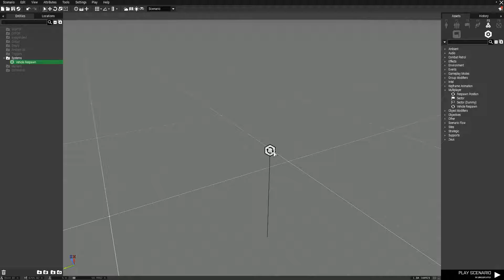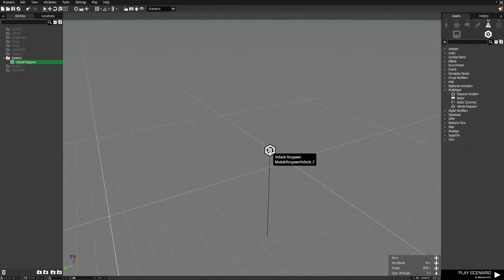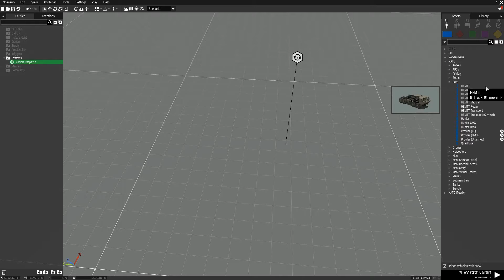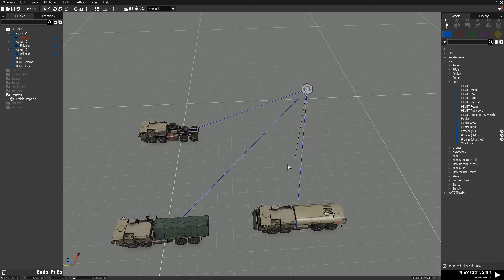Arma 3 How To Create Vehicle Respawns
This is a quick guide covering the basics of setting up vehicle respawns using the Vehicle Respawn Module.